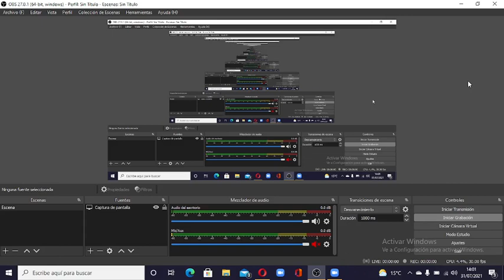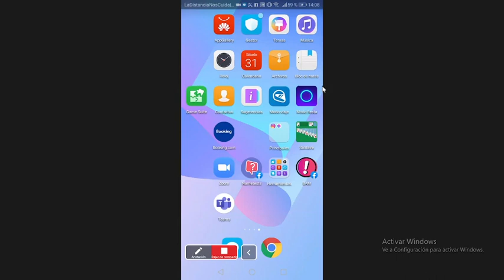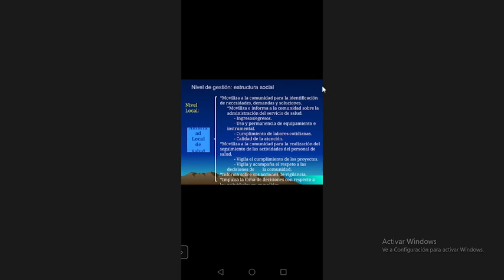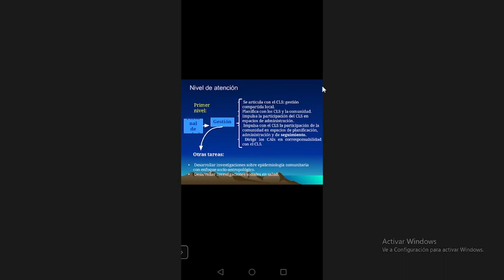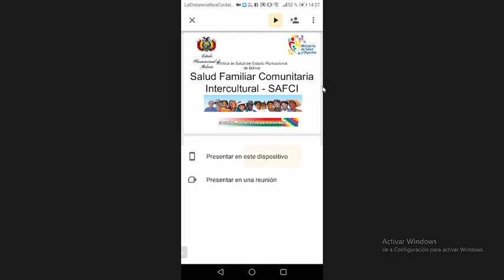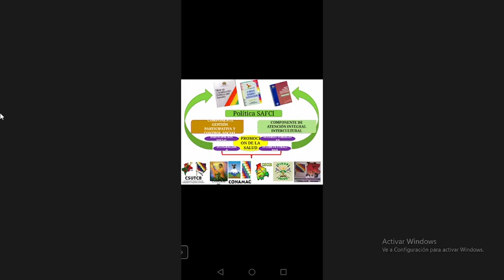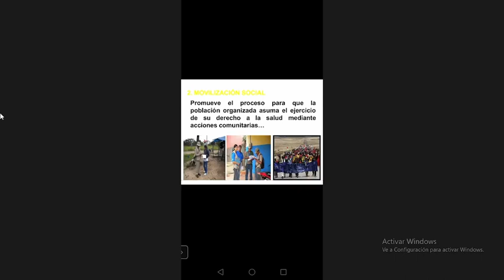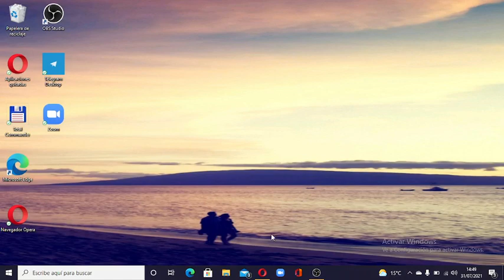SALUD COMUNITARIA INTERCULTURAL | MEDICINA SOCIAL 4